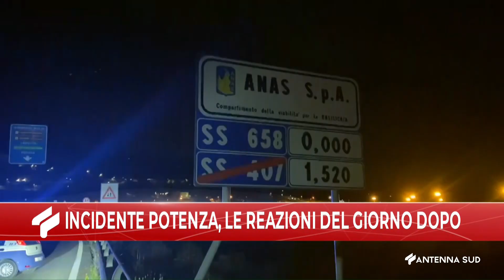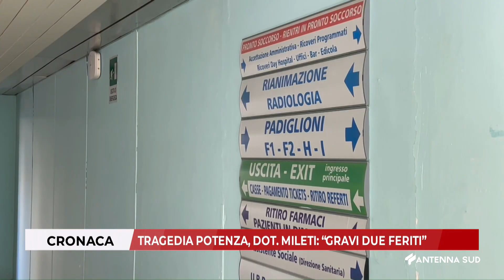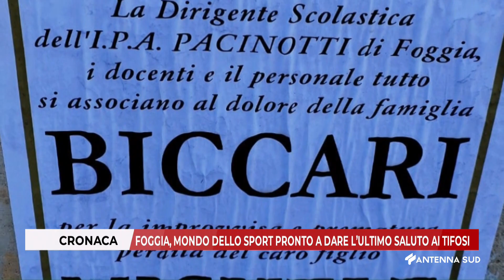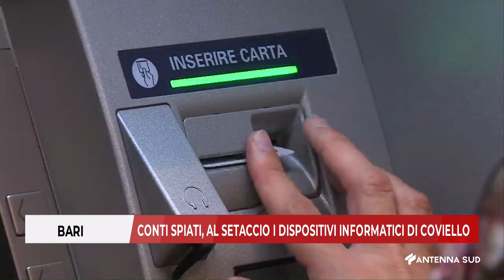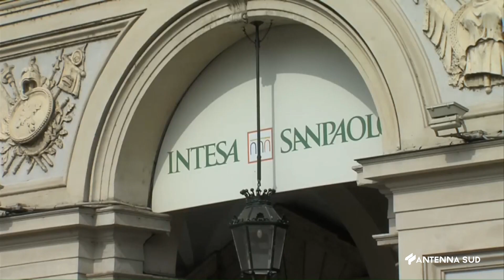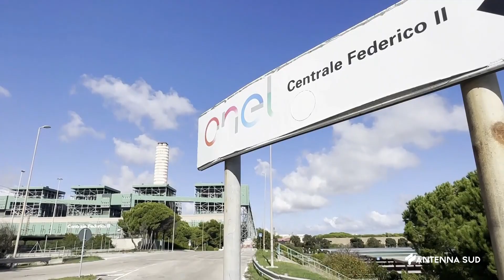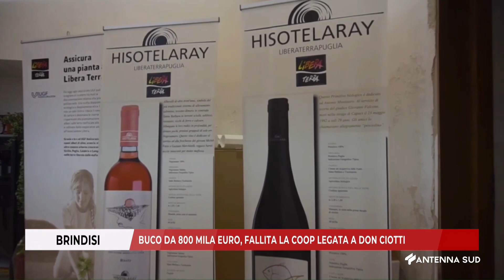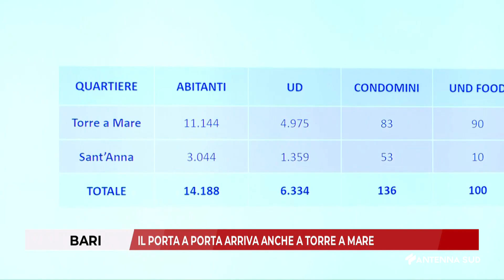TG INTERREGIONALE PUGLIA E BASILICATA 19.45 DEL 14 OTTOBRE 2024